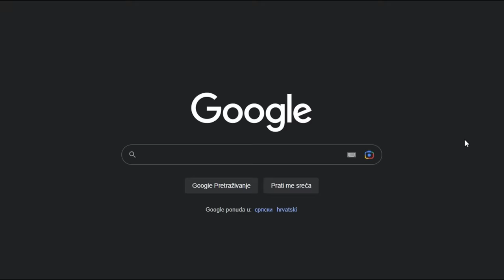DJED RAMIZ RADI BOS PO LEDU i MRAZU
ĆEHAJE B.B,
Srebrenik 75350